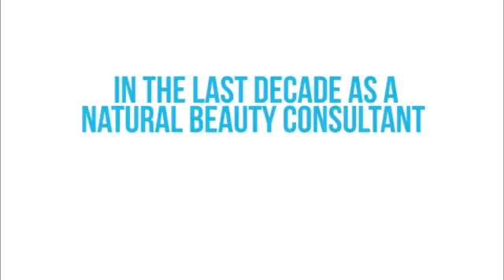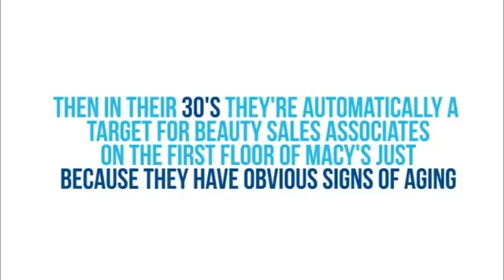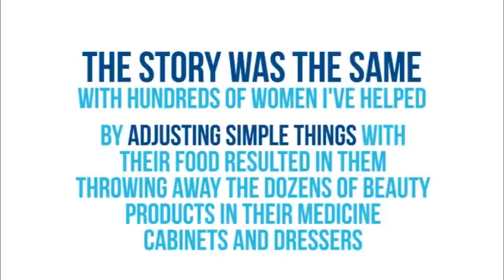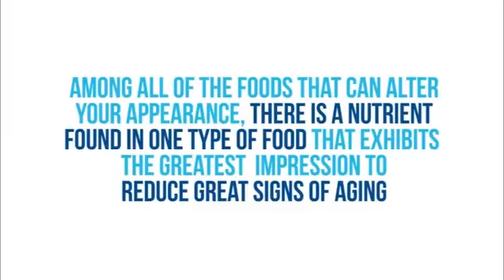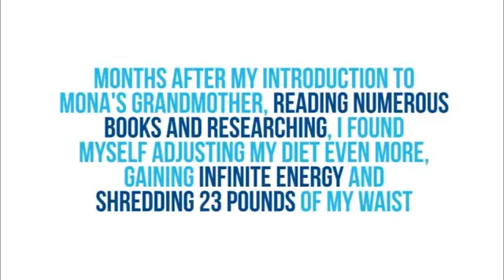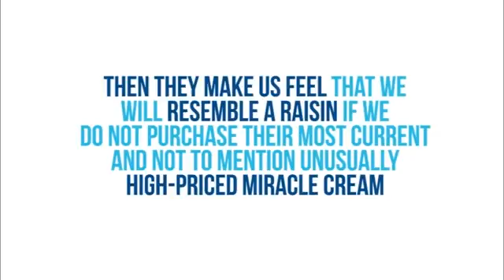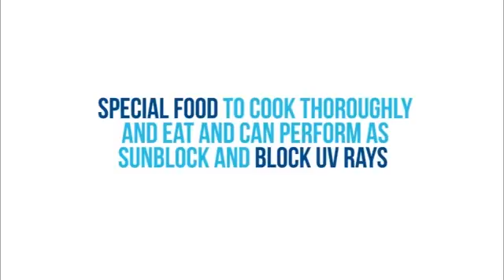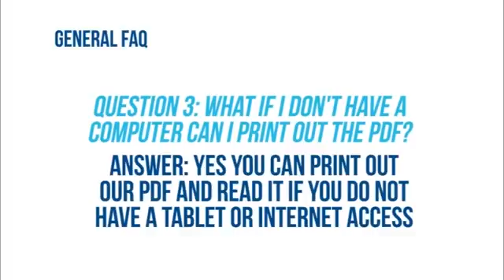Ageless Body System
Ageless body System gives you the information on beauty and anti-aging secrets for your body.Containsing various tips on how to balance stand-out foods for anti-wrankle/ anti-aging beauty enhancement.